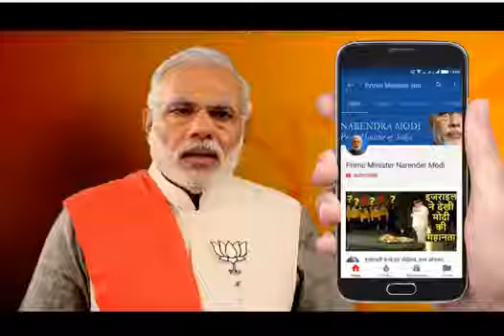Modi ने राज्य सभा में कुछ ऐसा कहा कि BJP वालों की हंसी नहीं रुकी और कांग्रेस के आंसू.